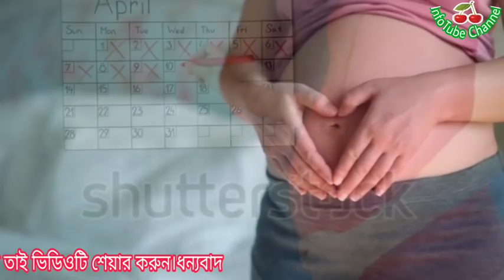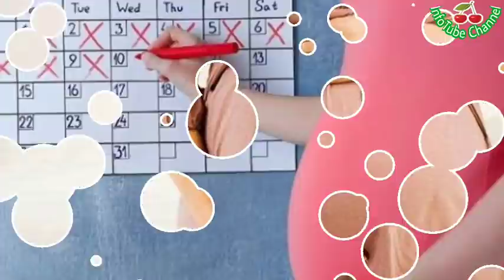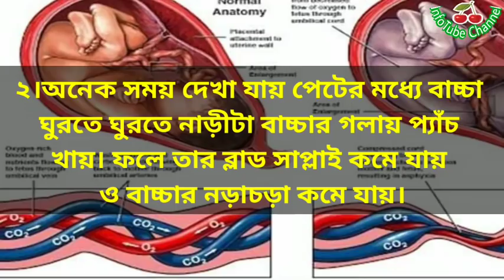গর্ভের সন্তান সুস্থ কিনা কীভাবে বুঝবেন ? বাচ্চার নড়াচড়া কেমন হওয়া উচিত ? baby movement in womb.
মাতৃত্ব নারীর গৌরব। একজন মহিলার জন্য গর্ভবতী হওয়াটা যেমন আনন্দের তেমনি রোমাঞ্চকর।এসময়ে মায়ের শরীরের যত্ন যেমন ঠিকঠাক মতো নেওয়া দরকার তেমনি গর্ভস্থ শিশুর দিকেও নজর দিতে হয় এবং গর্ভের সন্তানের খেয়াল রাখতে হয়। গর্ভবতী মাকে নিতে হয় আলাদা সতর্কতা। গর্ভের সন্তানের ভালো-মন্দের ক্ষেত্রে এ সতর্কতার বিকল্প নেই।গর্ভের শিশু যদি সুস্থ ও স্বাভাবিক থাকে তাহলে সে মায়ের পেটে স্বাভাবিক নড়াচড়া করবে। যা গর্ভবতী মা অনুভব করতে পারেন।